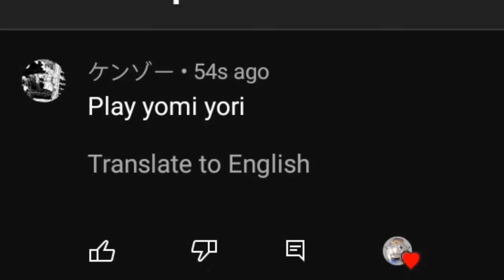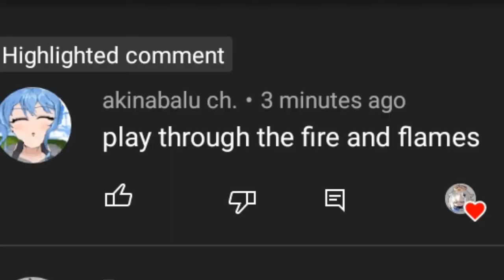I quit... | Fcing this sh*t #4 | Osu!droid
I'm trashhhhhhh
Next episode I'm gonna win